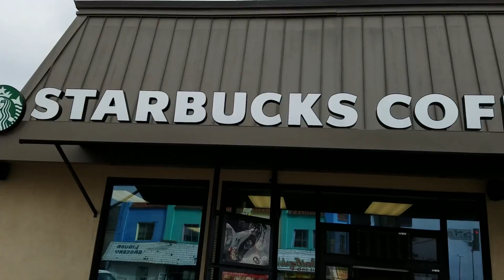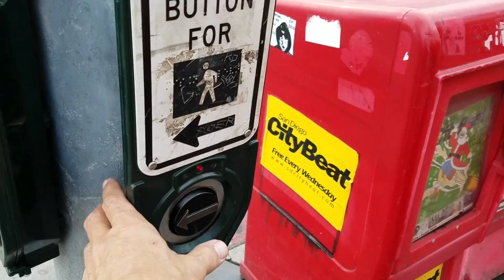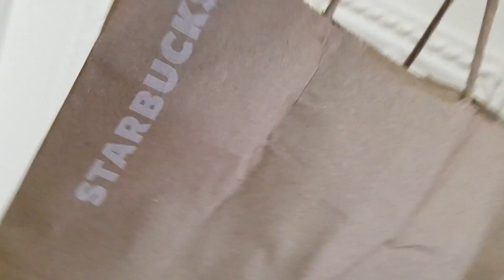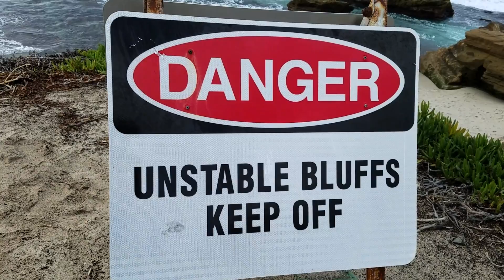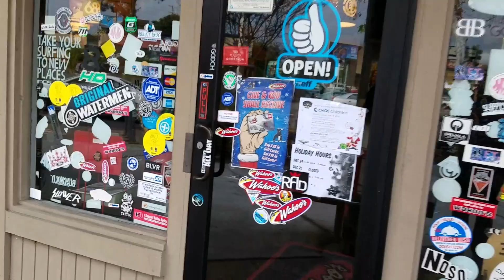San Diego Road Trip 12/23/2016 - Day #8 - Our Last day!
Cameras - Two Canon XA10 video cameras (XF400's are the new 4K model replacement for the XA10's.)
Camera - Canon XF400 Professional Camcorder
Lighting: LimoStudio 700W Photography Softbox Lighting kit
Microphone - Sennheiser Wireless Microphone Kit
Microphone - Samson Go Mic Mobile Professional Lavalier Wireless System for Mobile Video
Microphone - Rode VideoMicMe for use with cell phones
Microphone Cable - Fospower TRRS to TRRS 1 foot Female to Male cable
Tripod - Travel Tripod with head: - Manfrotto Tripod, Lightweight Element Traveler Small Black (MKELES5BK-BH)
Tripod - Full Size Manfrotto 475B tripod without head (Note you buy the tripod legs and head seperately in case you want a different sized tripod.)
Tripod Head - Manfrotto MVH502AH fluid head
Tripod - Joby Gorillapod SLR Zoom with Ballhead (Great for vlogging and general quick use.)
Tripod Top Mounts for phones: Glif quick release tripod mount for smartphones (I like this one the best.  Very easy to clip your phone in and out and has three 1/4" tripod mounts - one on top, back and bottom.)
Tripod Cell - Manfrotto Mount for cell phones (This works the same as the istabilizer but is less expensive.  Works well but only has 1/4" tripod mount on bottom and back and not on the top)